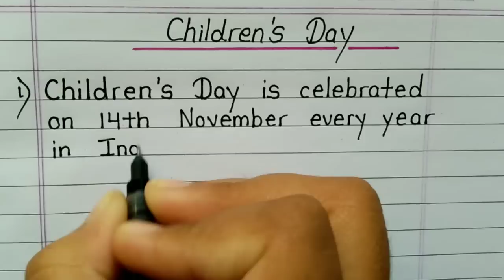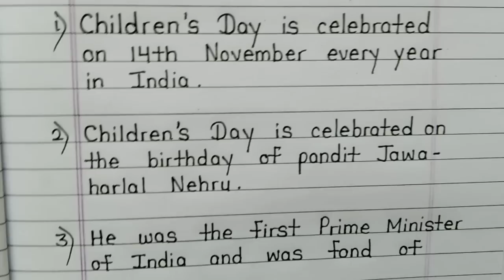10 lines on children's day in english || About children day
Learn children's day essay in english 10 lines. These lines are very helpful for Children day.
Every year children's day is celebrated on 14th November. Hope you all like this video.